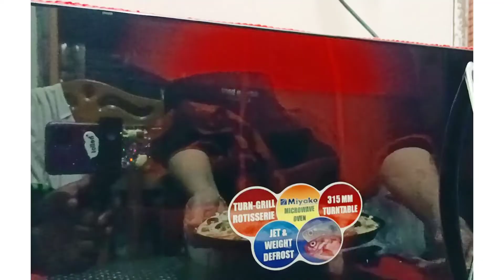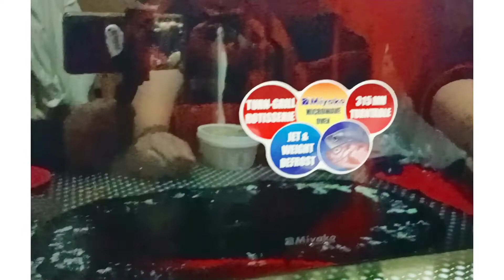পারফেক্ট পিজ্জা ডো তৈরি সহ পিজ্জা রেসিপি ll Baked pizza Recipe Italian pizza homemade pizza recipe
✅Bangladeshi VLOG Channel.
⏩ভিডিওটি A to Z দেখুন⏪ 🔃 ▬▬▬▬▬▬▬▬▬▬▬▬▬▬▬▬▬
Post :Trending VLOG
✅সত্য ও ন্যায়ের কথা বলি ㅣ সৌখিন শিল্পী ㅣWelcome to "Ahanas Kitchen'' YouTube channel. I Love To Making Videos About My LifeStyle ,Travelling , Challenging VLOG Etc Whatever I Could Catch On My Camera That I Can Share With You Guys . I Love To Vlog My Full Life Cause Only Videos Can Save My Childhood Memories Properly. ✅ ‎@
Video Title ;-পারফেক্ট পিজ্জা ডো তৈরি সহ পিজ্জা রেসিপি ll Baked pizza Recipe Italian pizza homemade pizza recipe
👁️নতুুন আরো দেখুন👇
All of the content uploaded by Ahana's kitchen  Team.
Capture :-  ‎‎
_______________________________ Caution:- Any video or video clip of "Ahanas Kitchen" re-uploading and displaying on any other YouTube channel will be considered as a penal offense for information.  Ahana's kitchen  YouTube Channel _______________________________ ANTI-PIRACY WARNING : This content is Copyright to "Ahanas Kitchen". Legal action will be taken against those who violate the copyright of the following material presented!
Tags👉
pizza recipe food fusion,